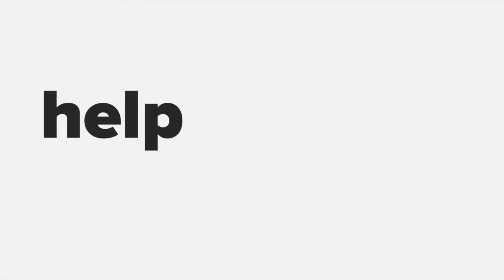Little English SG '5 Min Feature' with Founder Sophie Clifton-Tucker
Sophie Clifton-Tucker, born and raised in Gibraltar, developed a penchant for cultures and languages whilst globe trotting after completing her bachelors and post-graduate degrees in Oxford. After 8 years away, she returned to the Rock to set up her own language school – Little English.

Little English, was born when its founders joined forces after working in various schools across the globe, gaining valuable knowledge on what makes a vibrant, successful language school. It's their aim to combine all the best elements from our experiences and apply them to Little English, just for you!

They are now Gibraltar's number one trusted language school, delivering dynamic, interactive language courses for over 6 years.

The Little English language school is located just off Gibraltar's Main Street, and a short 5-minute drive from the Spanish border. Our dedicated teachers are highly qualified with up to 15 years of teaching experience.

Whilst managing the day-to-day aspects of the school with her partner and co-owner, Sophie and amazing team of teachers, she also juggles her role as editor of Gibraltar Business Magazine, PR & Communication for the BID Project, writing for Gibraltar Chronicle, Book Club Series at GBC and the list goes on.

This courageous, fierce and extremely hard-working woman is about to embark on the biggest life-change yet, becoming a parent. As a career woman this is going to be an incredible asset to her professional life so we had a catch up that could not be 5 mins long because she has so much positive knowledge to share about taking every challenge head on!

In her (rare!) spare time, Sophie helps with local events and organisations such as the Gibraltar Senior Citizens Association, and tries to keep up with her travelling.